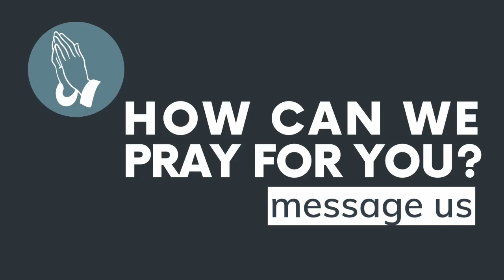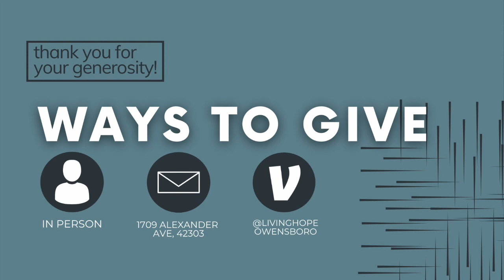August 1, 2021 Sunday Service